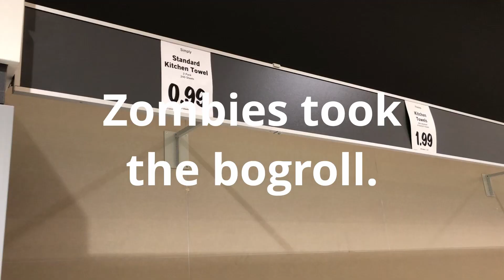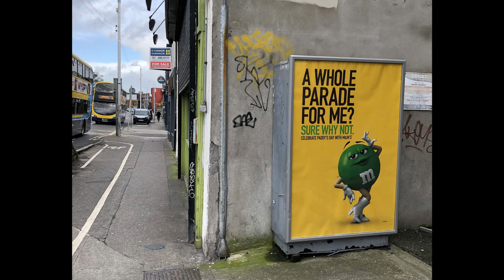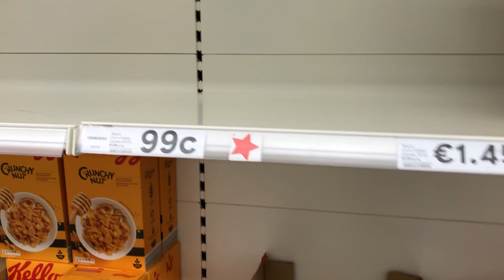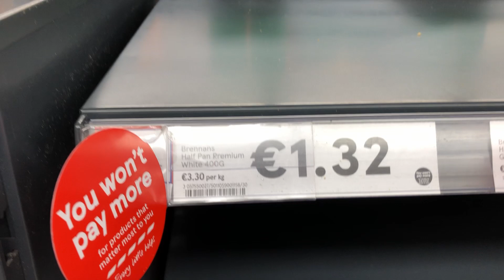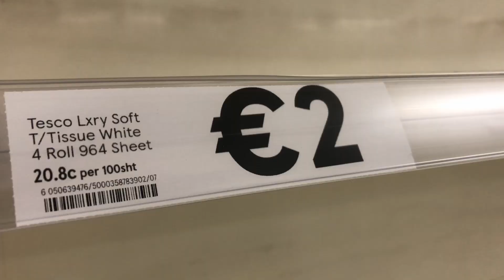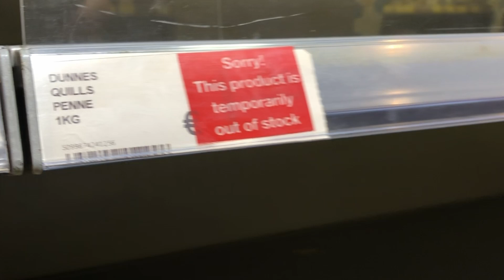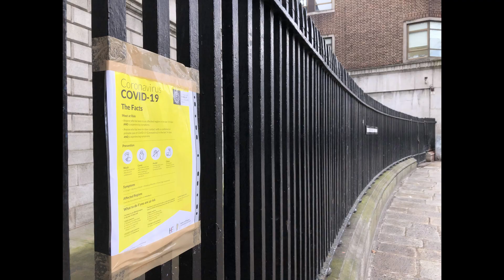Panic buying in Dublin leaves empty shelves Corona virus fears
As the Irish government announced that schools and colleges would close because of the Corona virus pandemic, supermarket shelves were emptied as people overreacted.